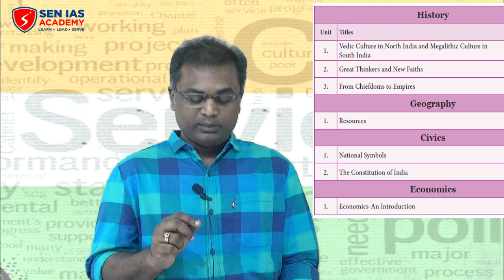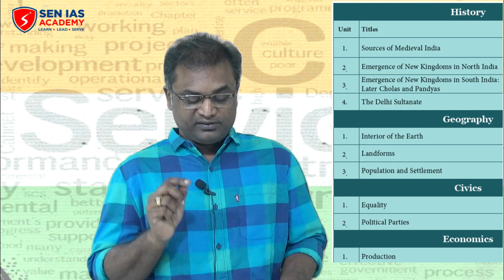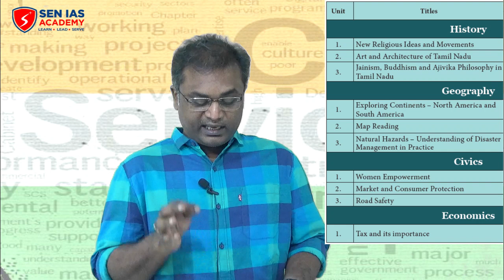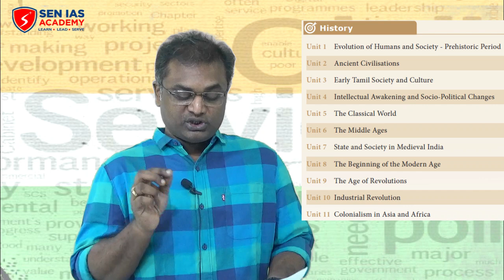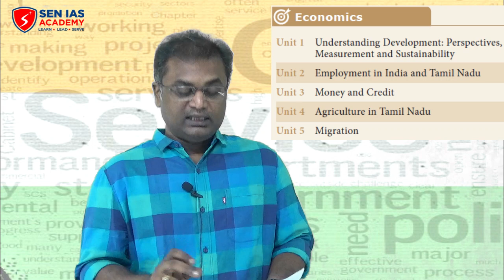SEN IAS ACADEMY | TNPSC | Intro Class | Orientation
In this Video, Our Institute Director Mr. Sathish Sen has made out a short orientation about the question split up asked in TNPSC Prelims exams and as well as he guides you what to cover first from 6th Book to 10th Book (Tamilnadu Samacheer Updated)